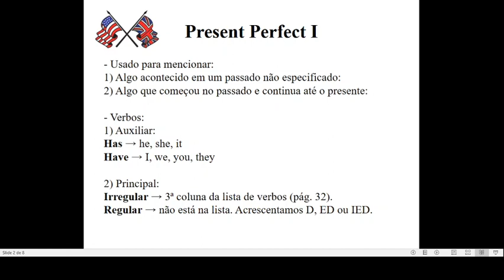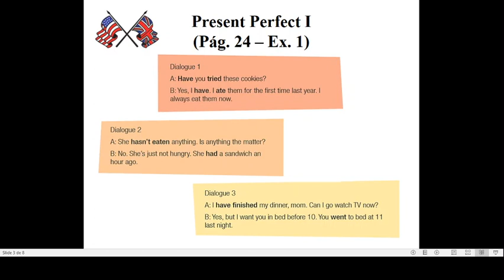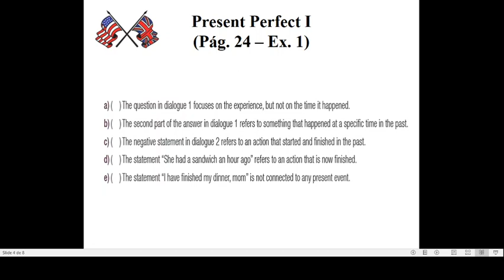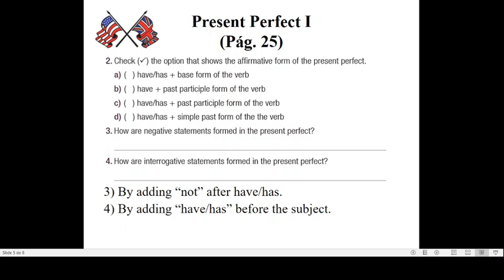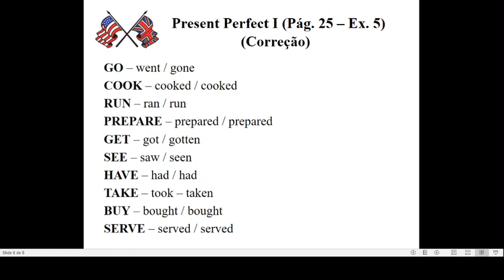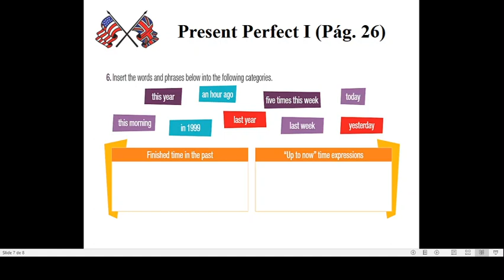Aula 10 Turma 2ª Série EM L.E.M. Inglês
Profº Ederson Disciplina Inglês Tema Present Perfect I   Exercises